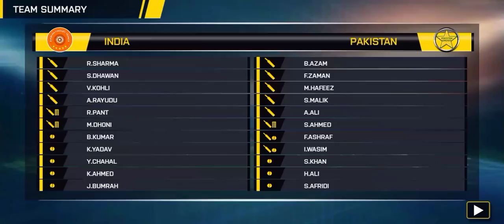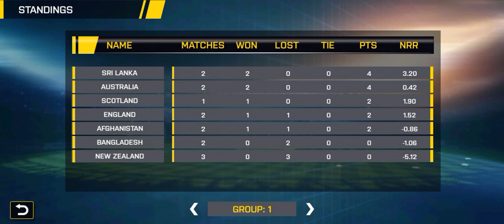World Cup Tour Part 6 Who won And who lost??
For Brawl Stars Info Go to:

Content Coming soon😀😀